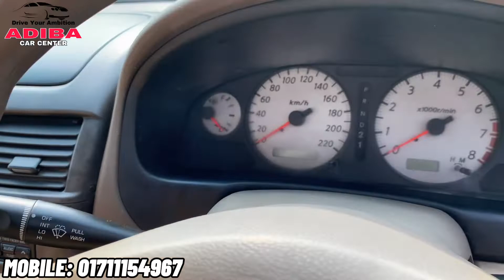কম বাজেটে গাড়ি Nissan Sunny | Nissan Sunny Car Price In Bangladesh | Second Hand Car Price In Bd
💁‍♂️ Video Provider Details:
Phone-
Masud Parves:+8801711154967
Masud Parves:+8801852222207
পুরাতন গাড়ী ক্রয় অথবা বিক্রয়ের জন্য ভিজিট করুন।
1. সেকেন্ড হ্যান্ড Toyota NOAH GL KR42 l Second Hand NOAH Price in Bangladesh 2021 l Adiba Car Center.
2. Toyota Ti CARINA 1997 | G-Edition | Bangla Car Review And Price | Used Car | Adiba Car Center
4. TOYOTA Avanza 1.5L 2010 Model Car Price in Bangladesh | Toyota Avanza Full Specification November 21
5. কম বাজেটে Toyota Probox গাড়ি কিনুন |Toyota Probox Price In Bangladesh | Second Hand Car Price In Bd
10. সুপার ফ্রেশ গাড়ি কিনতে ভিডিওটি দেখুন l Toyota X Corolla Price And Review October 2021 l
13.অবিশ্বাস্য ফ্রেশ গাড়ি কিনুন | Fresh Second Hand Car Price In BD | Toyota Axio X Price And Review.
16.অসাধারণ ফ্রেশ গাড়ি কিনুন | Fresh Second Hand Used Car Price In Bd | Used Toyota Allion A-15 Review|
Manufacturer :Nissan Japan
Series :Nissan Sunny EX-Saloon
Super Fresh Condition
Model :2005
Registration :2006
Serial :12-
Mileage :85000
Engine capacity :1300 CC
Transmission : Auto
Color : Gray
Fuel System : Octane
Supper Fresh Condition.
Options : Super Fresh interior & Built In ,CD,Super sound System,Head Light.Air Bag, 4 ABS,Disk Brake, Anti Theft Security System, Super Cool Ac.Tilt Power Steering, Central lock,
Original Nissan Rim With Tyre,Power Staring,No any accidental history, All Papers up-to date.
Smart Card
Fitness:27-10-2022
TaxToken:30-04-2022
আমাদের শোরুমটি পরিদর্শন করুন।
             আদিবা কার সেন্টার
১৫১ হাজী ইউনুছ খাঁন রোড, মোহাম্মাদপুর,ঢাকা ১২০৭। (বুদ্ধিজীবী সৃতি সৌধের  ২ নং গেট এর বিপরীতে,বেরিবাধ)।